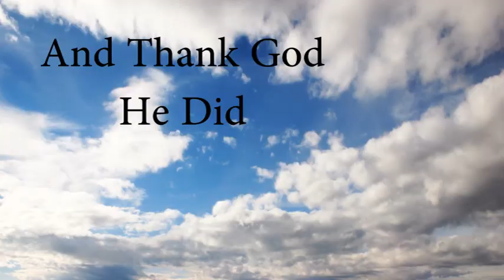Girls fishing in Yankeetown florida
A group of lady anglers showing how to do it